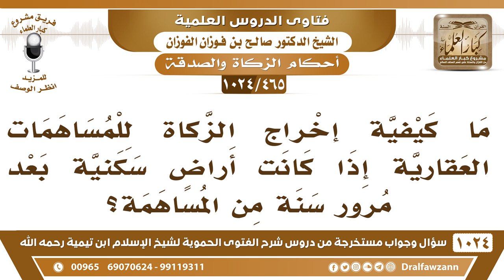[465 -1024] ما كيفية إخراج الزكاة للمساهمات العقارية بعد مرور سنة من المساهمة؟ - الشيخ صالح الفوزان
-[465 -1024] السؤال: ما كيفية إخراج الزكاة للمساهمات العقارية إذا كانت أراضٍ سكنية بعد مرور سنة من المساهمة؟
الجواب: تسأل كم تساوي العقارات هذه على رأس السنة وهي معروضة للبيع لكن ما بعد بيعت تسأل كم تساوي وتزكي نصيبك منها.
للاشتراك في قناة الشيخ صالح الفوزان
سؤال وجواب من شرح الفتوى الحموية ( 1024 ) مقطع

للاستفسار والإقتراحات والدعم
رئيس الفريق
لمشروع كبار العلماء